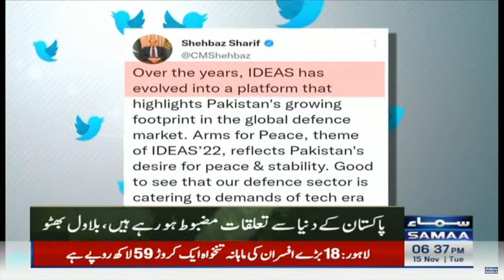Karachi mein almi difai Ideas 2022 ka aghas ho gaya | SAMAA TV | 15th November 2022